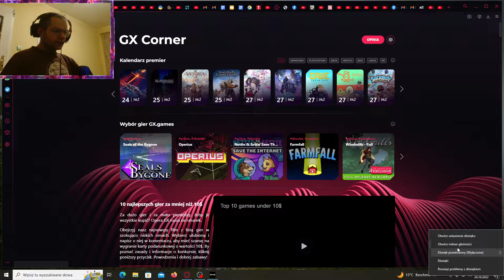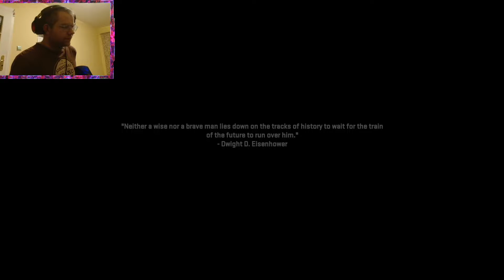Call of Duty: Modern Warfare II - Mission 07 ( Ultra Settings)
DON"T FORGET TO LIKE, SUBSRCIBE AND HIT THE RING BUTTON!

So we are jumping now on Gaz and Price, to see if on an island there is a missle that they were searching for. Unfortunately, while reaching those hangars there were mostly containers with ammunition and drugs. And also we were exploring areas under the lighthouse and CIA agent Laswell was captured by men of Hassan. Jeez, also enemies with kevlars on them are really annoying enemies, not to mention they are shooting with shotguns, basicilly one-shooting us xd